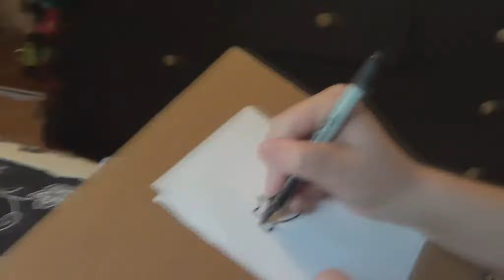Morgan & Hayley Draw YouTubers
Hayley and I blindfold ourselves and draw famous YouTubers at random. While wearing hats.

I'll definitely be doing this again, so keep your eyes peeled!